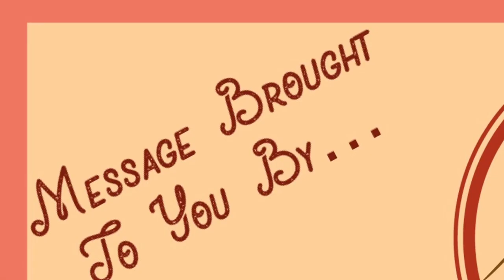Crossing Over The Jordan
Joshua 3:1-17
"Crossing Over the Jordan" (final edit)